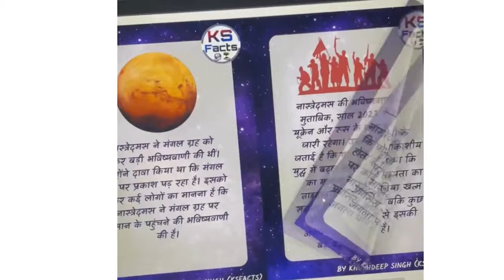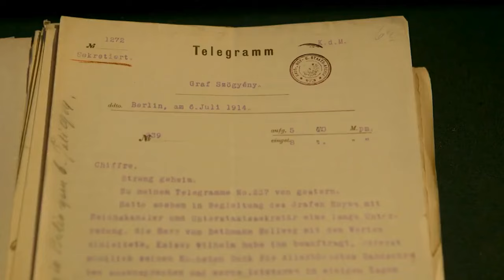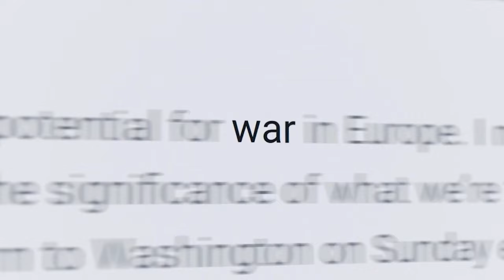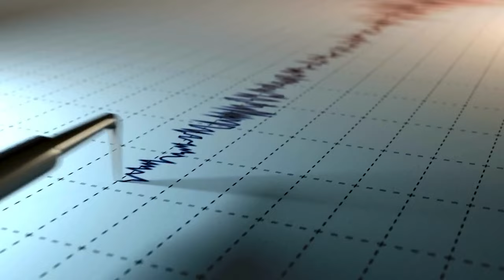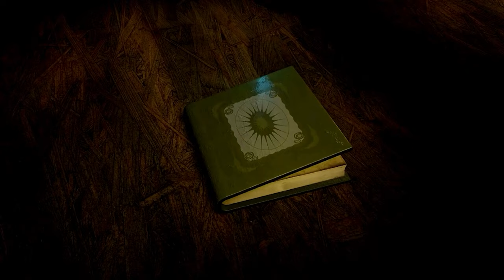रोज मरेंगे 13 करोड़ लोग 14 APRIL शुरू होने वाला है WORLD WAR 3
DOWNLOAD EBOOK
सभी संतो की भविष्यवाणियोंआसान हिंदी भाषा में
अगर आपको कोई भी समस्या आती है तो आप whatsapp  पर मैसेज कर सकते है जी 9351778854 😇

यह विडीओ सिर्फ मनोरंजन के लिये बनाई गई है । विडीओ में बताई या दिखाई किसी भी बात या तथ्य की हम पुष्टि नहीं करते है